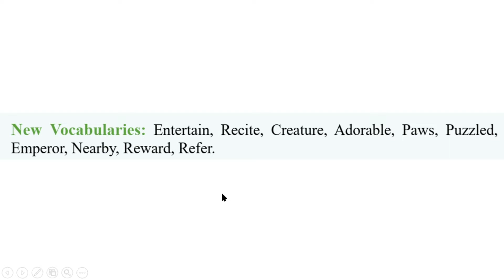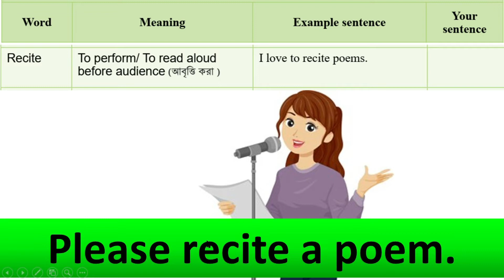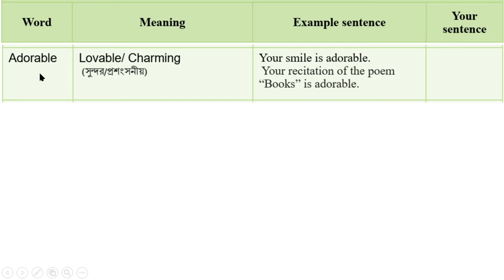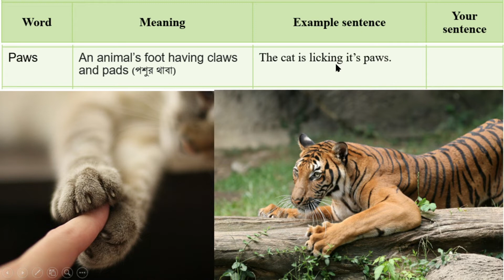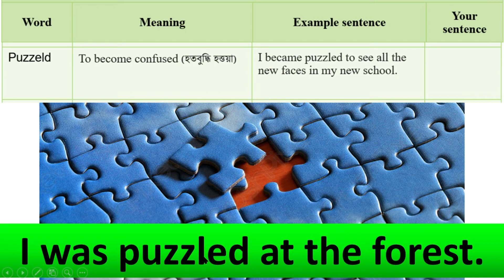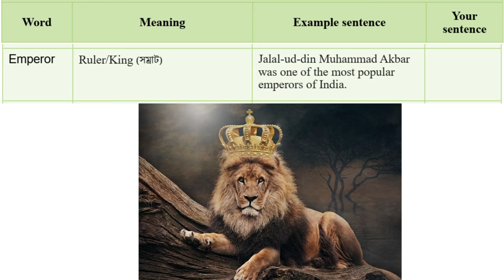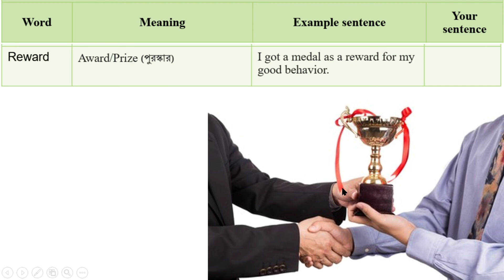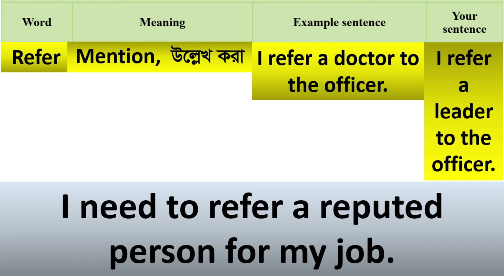English Class 6 Unit 4 Lesson 0 Page 30+156, English Class 6, 2023, Class 6 English new curriculum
English Class 6 Unit 4 Lesson 0  Page 30+156, English Class 6, 2023, Class 6 English new curriculum, @1HourSchool